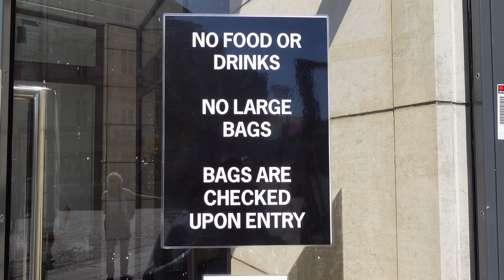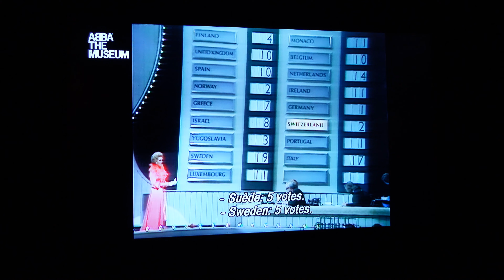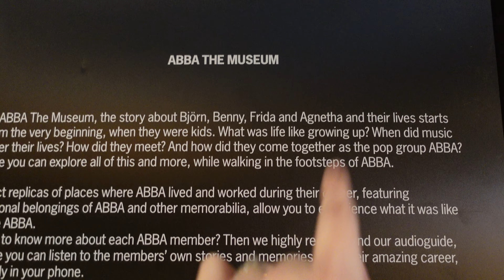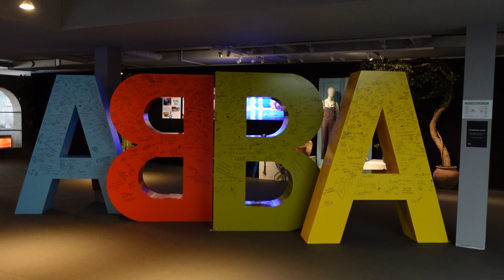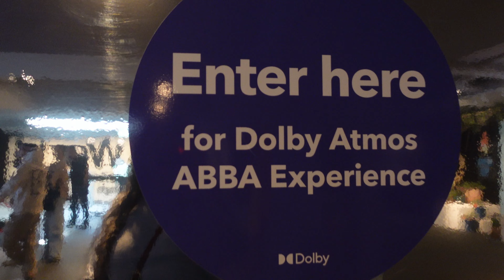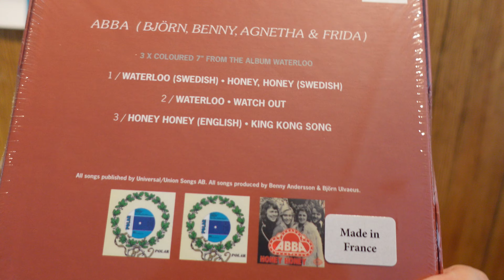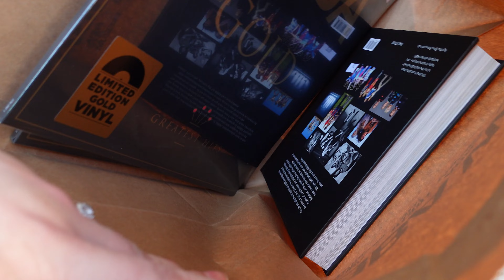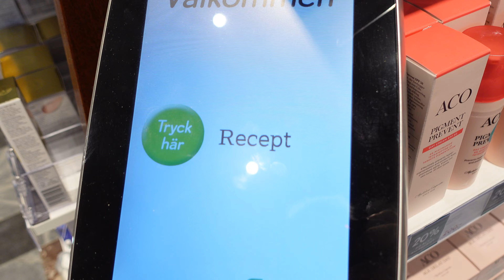Eurovisión Malmö 2024 | Vivir en Suecia 2024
¡Hola!

Visité la exposición de ABBA con motivo de la Eurovisión 2024.

Por favor compartan y den like si les gustó el video y comenten si hay algún tema en particular del que les gustaría saber más.

¡Saludos!
Diana